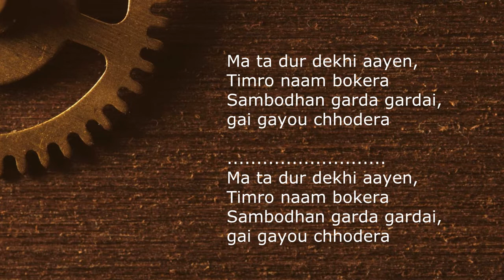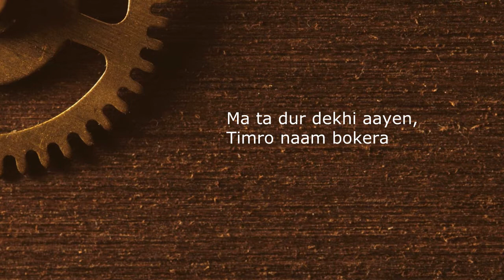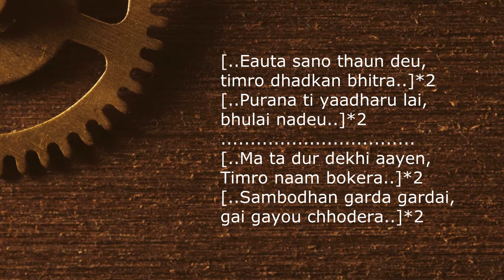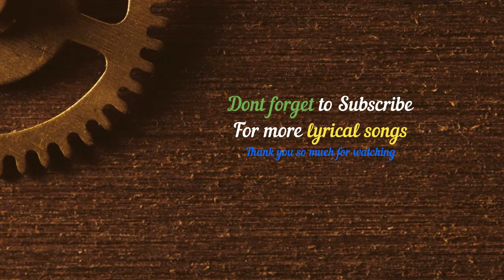Mata dur dekhi aaya( मत दूर देखि आय ) Lyrical | by Deep Shereshta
Nepali Song - Ma Ta Dur Dekhi Aaye
➤ Singer – Deep Shrestha
➤ Lyrics – Deep Shrestha

Lyrics -
Ma ta dur dekhi aayen, Timro naam bokera

Sambodhan garda gardai, gai gayou chhodera

Eakai chhin ta parkhi deu, kehi baat gari deu
Maan ka sara bhawana lai dukhai nadeu

Eauta sano thaun deu, timro dhadkan bhitra
Purana ti yaadharu lai, bhulai nadeu
Sambodhan garda gardai, gai gayou chhode